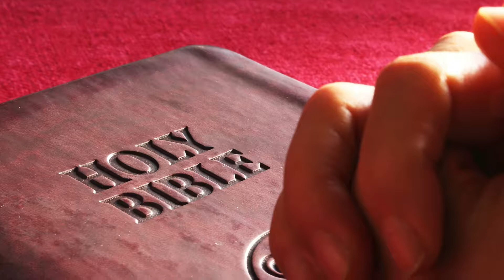Psalm 34 - Afrikaans Ou Vertaling: Die Here beskerm die gelowige.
Psalm 34, voorgelees uit die Afrikaans Ou Vertaling. Hierdie bekende Psalm is deur Dawid geskryf toe hy hom kranksinnig gehou het voor Abiméleg en dié hom weggejaag het, sodat hy heengegaan het. Hierdie video is die derde in my reeks getiteld "Bybel in Beeld" op my kanaal waarin Skrifgedeeltes visueel versterk word sodat dit makliker onthou kan word en beter gevisualiseer en internaliseer kan word. Psalm 34 getuig van hoe God die gelowige beskerm en is selfs vandag nog vir elke gelowige 'n bemoedigende psalm.

As jy hiervan hou, 👍 my kanaal asb en teken in om op hoogte gehou te word van nuwe materiaal.

NS Ek vind Tubebuddy van onskatbare waarde om my Youtube kanaal te help optimaliseer vir "SEO" en om tyd te spaar. Hulle het ook hope gratis hulpmiddels. Kliek hier vir meer inligting

Kommentaar word verwelkom en sal persoonlik beantwoord word.